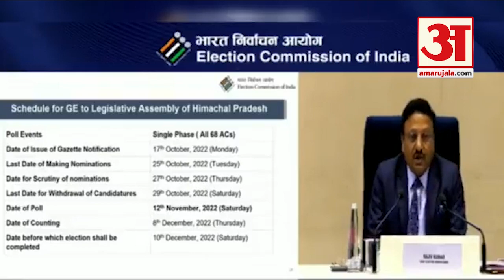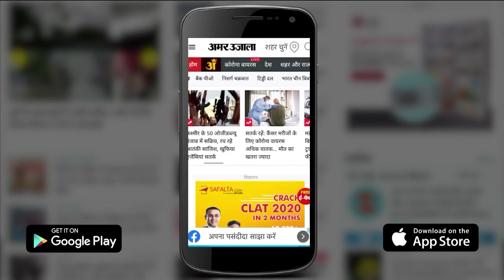Assembly Election: गुजरात चुनाव की तारीखो का एलान नहीं करने के पीछे क्या है सियासी मायने?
चुनाव आयोग ने आज हिमाचल प्रदेश की चुनावी तिथियों का एलान कर दिया। एक चरण में होने वाले चुनाव के लिए 17 अक्तूबर को अधिसूचना जारी होगी और 12 नवंबर को वोटिंग होगी। मतगणना 08 दिसंबर को होगी। आयोग ने अभी गुजरात चुनाव के लिए एलान नहीं किया है। बताया जा रहा है कि दिपावली के बाद गुजरात चुनाव की तिथियों की घोषणा होगी। हिमाचल में मतदान और वोटों की गिनती के बीच 26 दिन का अंतर है।ऐसे में अटकलें हैं कि गुजरात के चुनाव भी आठ दिसंबर के पहले हो जाएंगे।